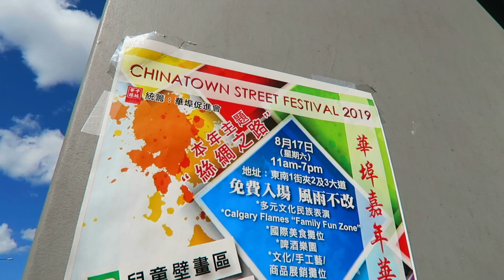Chinatown Street Festival - Exploring Calgary Events - 加拿大华人社区 | 唐人街卡尔加里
加拿大华人社区 | 唐人街卡尔加里

I head down to Chinatown in Calgary Alberta to take in the Chinatown Street Festival! We check out everything from watching a Wushu martial arts demonstration to music, and even check out some great Asian street food!